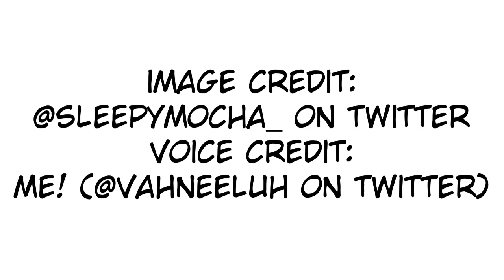a vampire's care.. (wlw comic, OCs by sleepymocha)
..can sometimes hurt..?